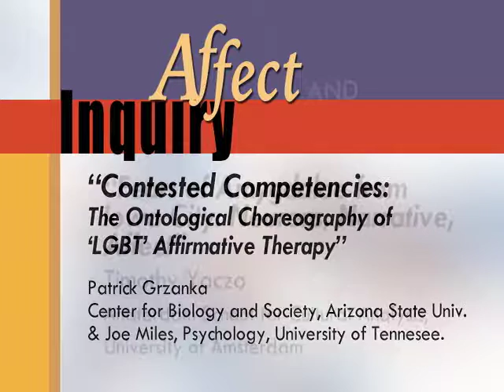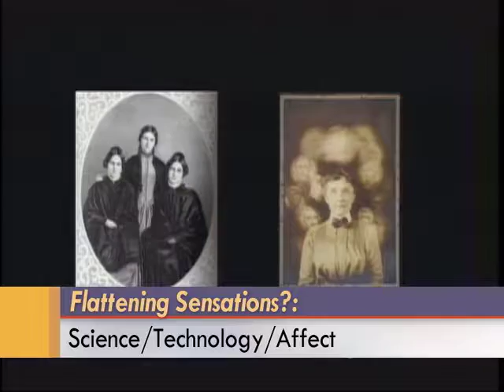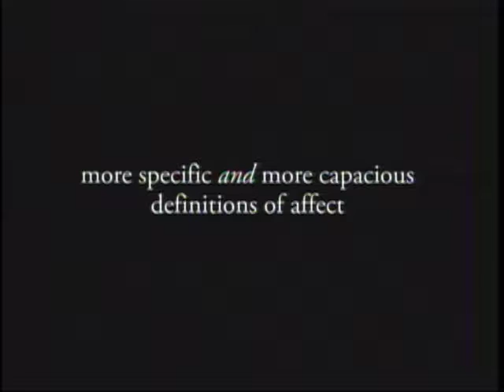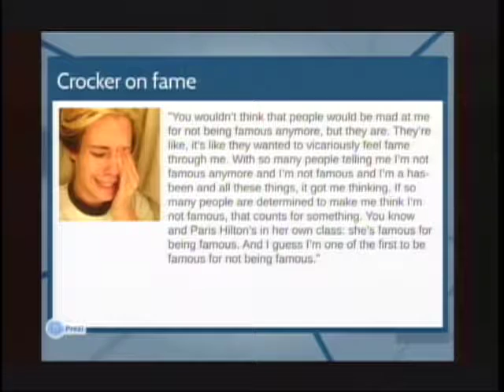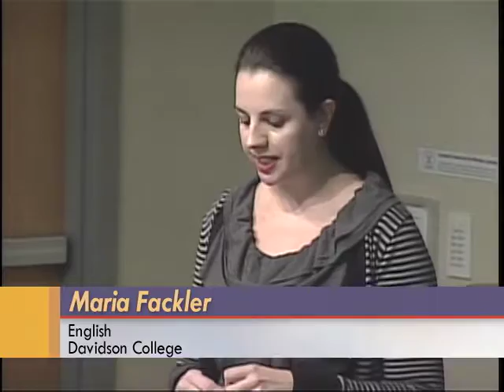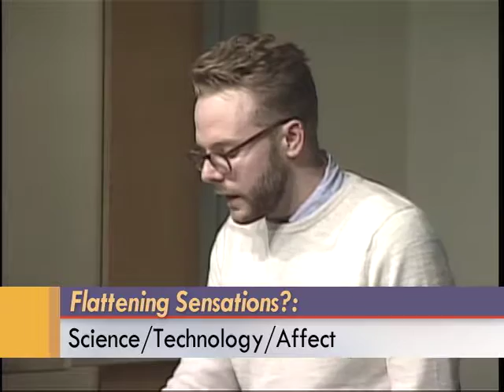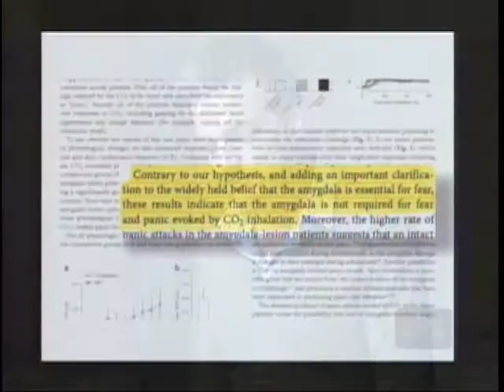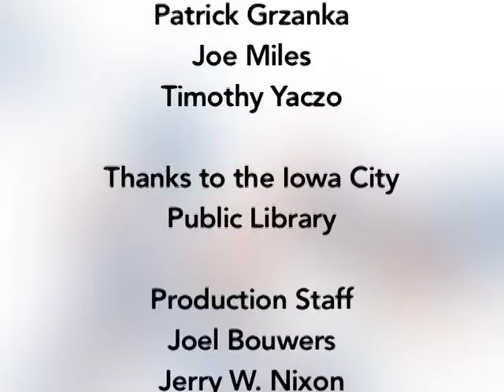Affect and Inquiry Conference - Flattening Sensations?:Science/Technology/Affect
Affect &amp; Inquiry is a three-day 2014 symposium that takes stock of critical inquiry in relation to affect studies.  Here, Brenton Malin, Maria Fackler, Patrick Grzanka, and Timothy Yaczo talk about subjects based on the theme of Flattening Sensations?: Science/Technology/Affrect.  Alex Lockwood of Newcastle University, UK, is the moderator.